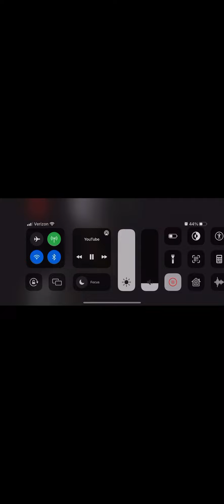Mr incredible becoming uncanny (SUPER HYPER EXTREMELY EXTENDED)